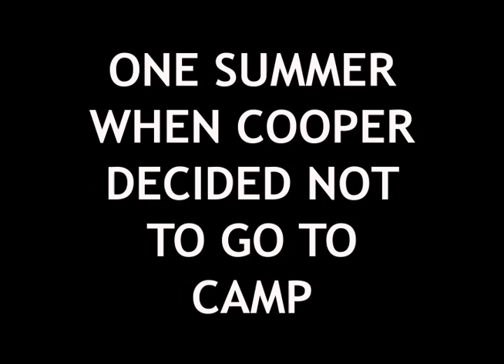If I would have gone to summer camp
Cooper made bad choice